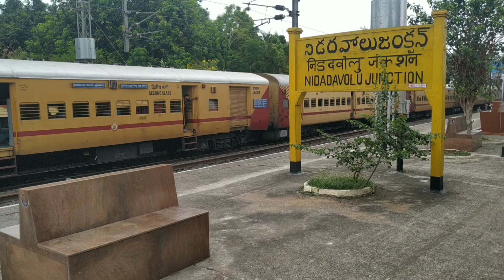Doubling and Electrification Works Nidadavolu To kaldhari June 2022